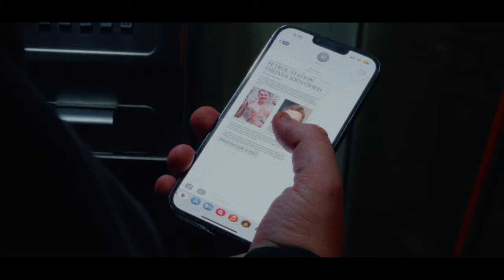BOY SCOUT GATSBY - Act The Same (Starring Modest Pelican)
🎵 Debut EP FROM GATSBY WITH LOVE out Sep 1

Directed by Roman Anastasios
Director of Photography - Matheus Healey
Producer - Roman Anastasios & Lincoln Boyack
Gaffer - Yohei Tang-Yamaoka
Production Designer - Massimo Acquaro
Second Cam/Gaff Assist - Ariel Reyes
Editor - Roman Anastasios
Colourist - Matheus Healey

Extras:
Barna Németh
Chester Whiting
Kulunu Manchanayake
Bad Mon
Abel Connors
Felix Siro
Orlando Catoggio
James Walshe

Lyrics:
i been changing
you gon act the same yeah
i been raging
you gon act insane yeah

i been tryna make it thru the pain
and now i’m
burning, burning like the cajun flame
and i gon

yeah
standing in the open
yeah

let me push em all away
cuz they can’t
hurt me if they can’t engage

i been
raining, raining on my own parade yeah
why you always wanna play charades

baby you know i’m no good at games,
i been
sippin till i cannot feel my face
can’t sleep, so i just lay awake
every night ruins every day

i been out here tryna move the weight
it’s a shitty sitch, but i’m still gettin paid yeah

i was changing
when i make it you gon come for fame yeah

i’m gon act like i don’t know your name
but deep down that’s gon bring me pain
and i’m gon

yeah
standing in the open, yeah

look around i don’t see your face
start to
question all of my mistakes

i been
hurting hurting in a different way, yeah
why i always gotta masquerade, yeah

baby, i know i been playing games
i been
chasing money till the hours late
i cant, sleep so i just lay awake
every night ruins every day, yeah

i been out here tryna buy a place
somewhere
we can go so we can get away

7 billion people on this planet
how is it that we found each other?
7 billion people on this planet
7 billion people on this planet

i don’t wanna lose your love
lose your love
lose your love

lose your love
lose your love